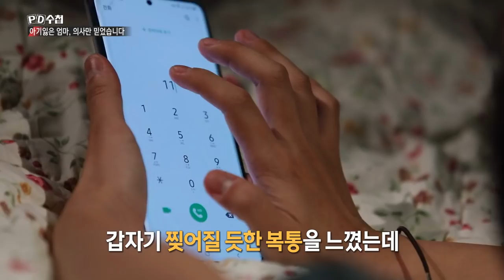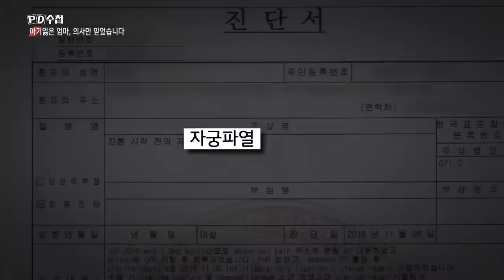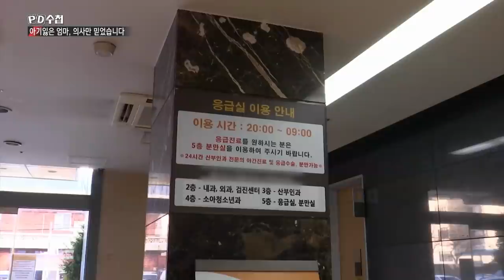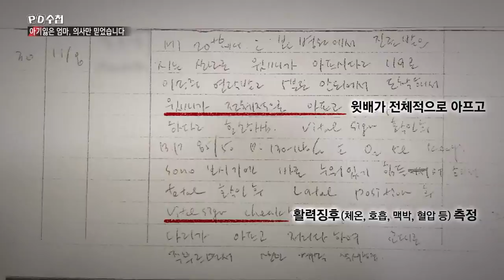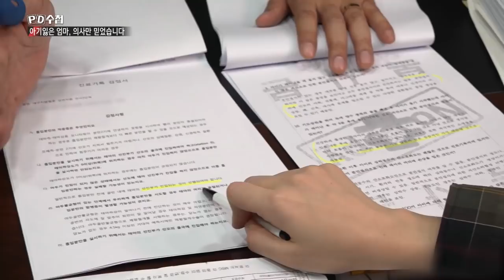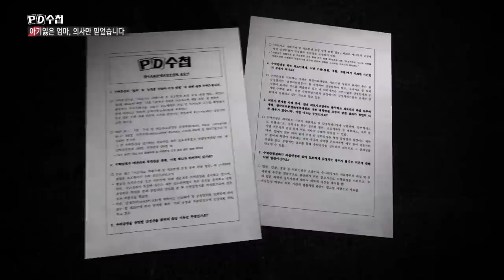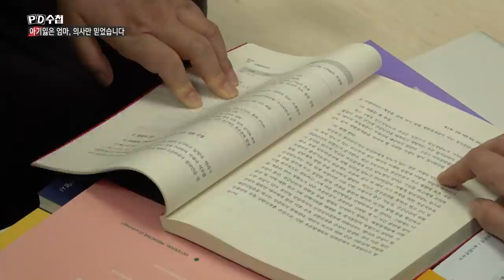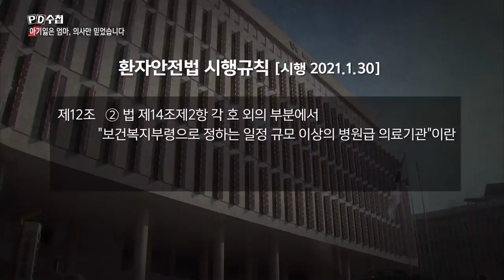아기 잃은 엄마, 의사만 믿었습니다 - 후반부 - PD수첩 (MBC 201027 방송)